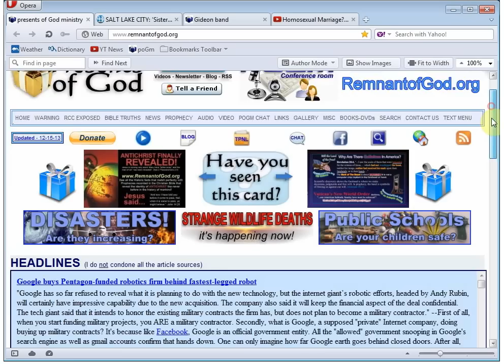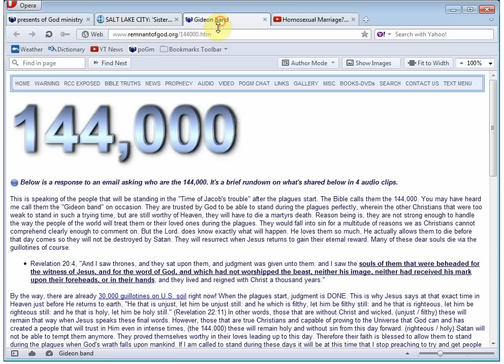Polygamy gaining acceptance in the Courts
Students of prophecy have been saying all along that as soon as they legalize homosexual marriage, they will start moving ahead on legalizing polygamy. We also stated they really want to legalize pedophilia first because Rome's multimillion dollar lawsuits are getting to them. And legalizing pedophila will make the Roman priests appear moral in society's eyes. But, society isn't ready to legalize child molestation yet, so they have to first legalize homosexual marriage (which they have) and then polygamy.  And now we see them doing just that.